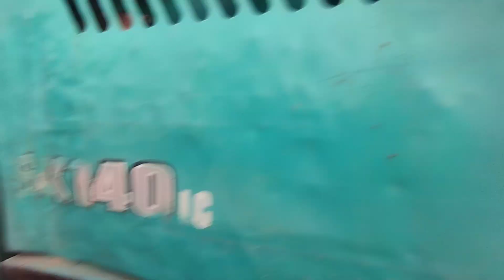10 January 2024